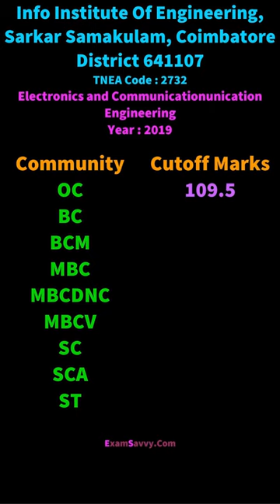2732 TNEA Cutoff Electrical and Electronics Engineering Info Institute Of Engineering,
2732 TNEA Cutoff Electrical and Electronics Engineering Info Institute Of Engineering, Sarkar Samakulam, Coimbatore